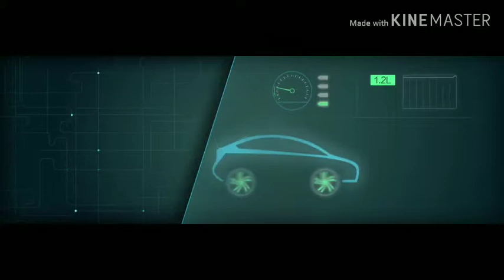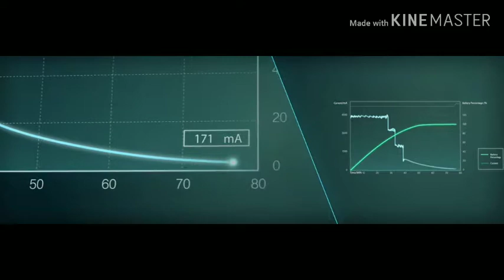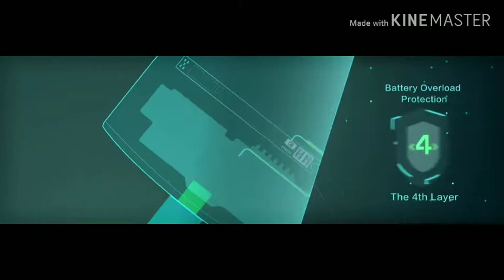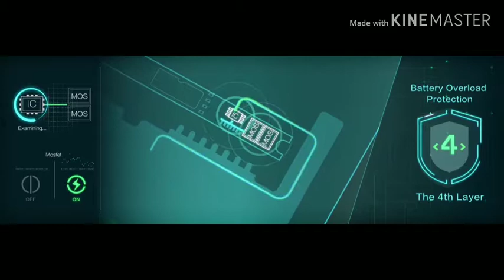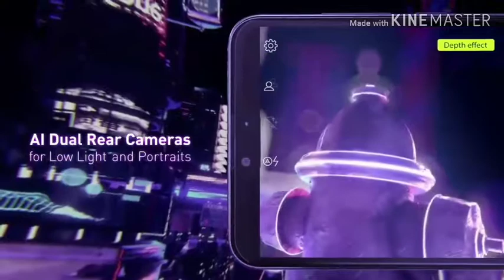My opinions on 5G part-2 in Hindi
Dosto maine is video main mere 5G se jurde opinions btaye hai. Dosto I hope aapko video pasand aaegi agar aapko video pasand aati hai to video ko like share or comment kar dena or channel ko subscribe kar dwna main Aapke lea esi hi videos lata rahunga.